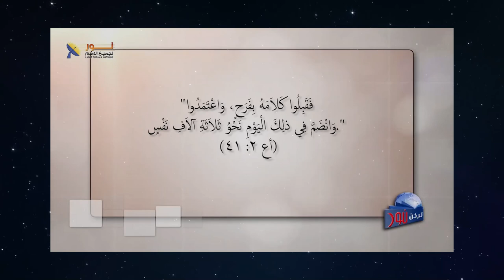615 يوم الكرازة والانضمام إلى عضوية الكنيسة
يوم الكرازة والانضمام إلى عضوية الكنيسة